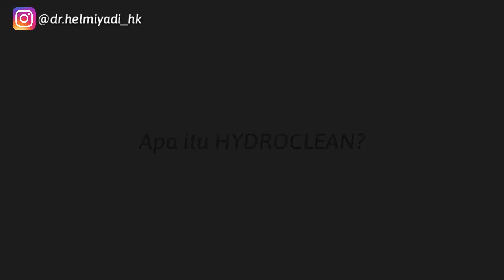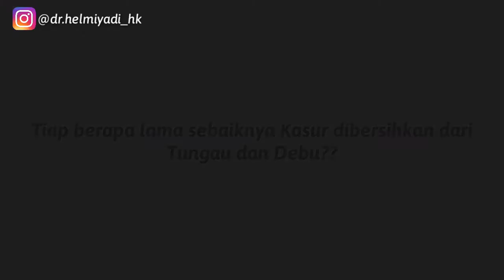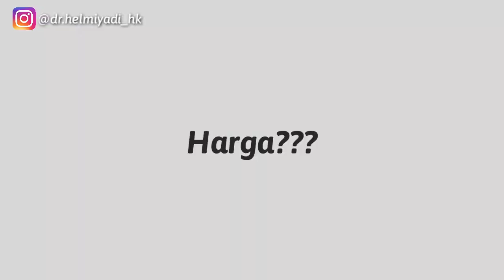Cara Ampuh Hilangkan Tungau dan Debu di Kasur | Hydroclean.id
Tungau dan Debu sering tidak kita sadari hinggap di kasur yang kita tiduri. Bagaimana cara AMPUH Menghilangkannya? Simak video berikut.